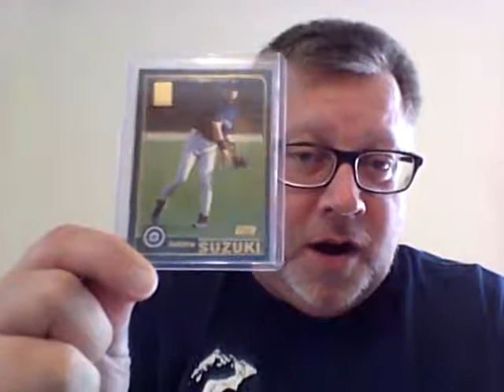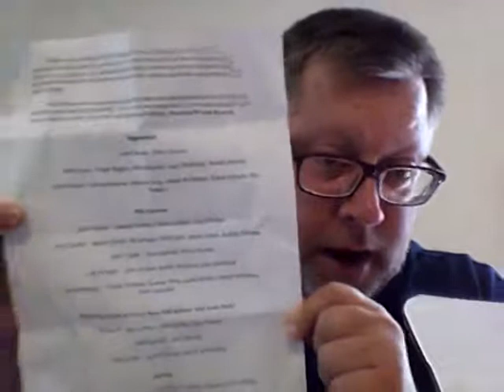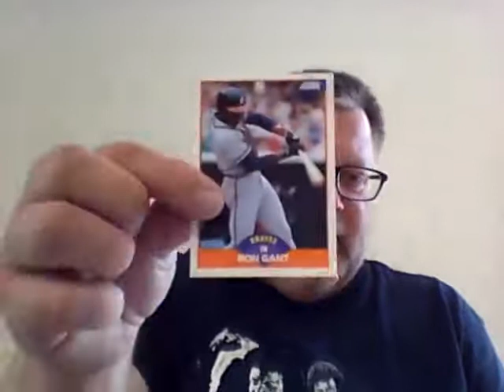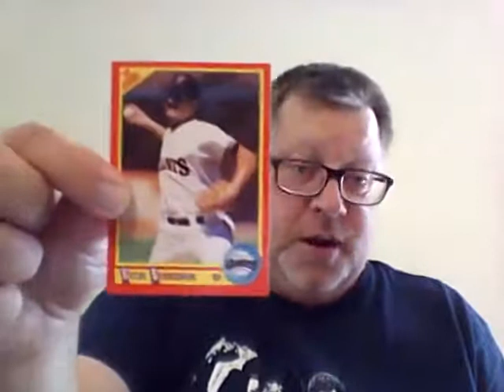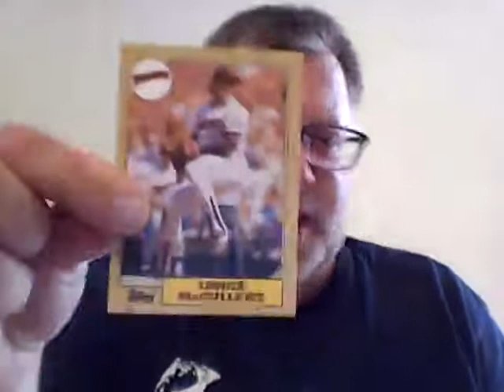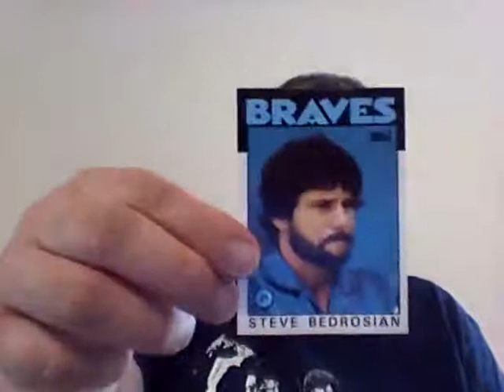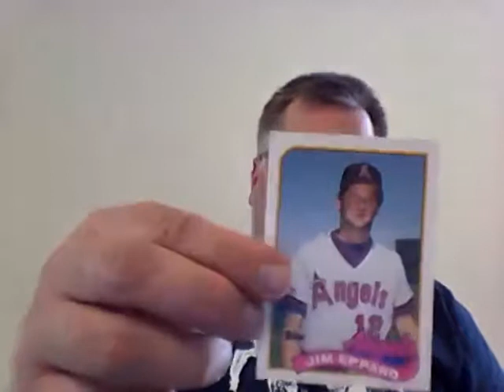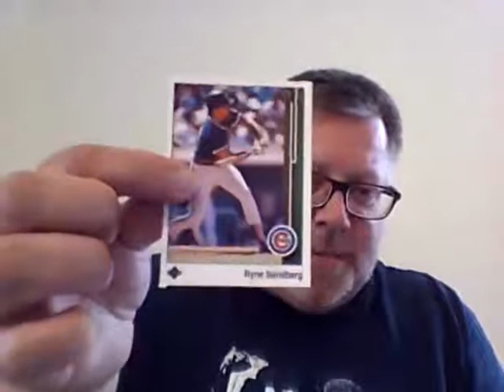StofSports Junk Trunk NSCC The National Ken Griffey Jr. Hit Upper Deck 1989 ?!!?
NSCC Fanny Pack Crew SLABGATE BIGDUMBIDIOT Mark sent me his "Massive" trunk... and there was A LOT of JUNK in dat trunk